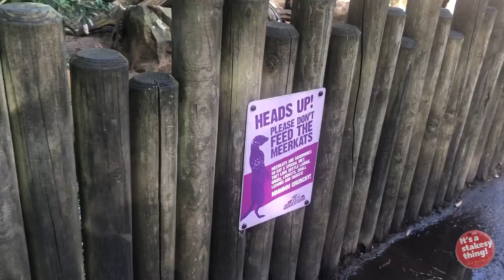Knowsley Safari Meerkats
We Vlog on a very limited Budget, Our equipment:

Apple iPhone 11 Pro Max (from oct 2019):
Editing on
iPad Pro 1st Edition
Software

Thanks

Music on this Vlog from: